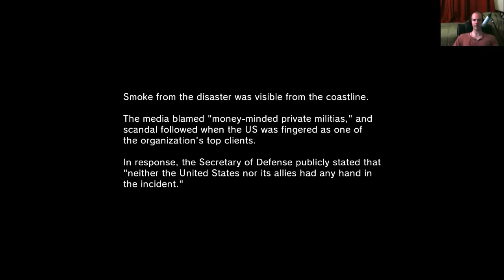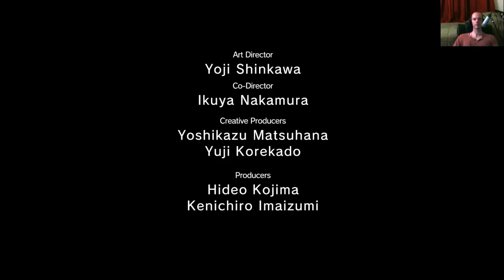The Phantom Prep: Ground Zeroes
My second ever Twitch stream. Mostly testing my PC streaming capability but also getting ready for The Phantom Pain!